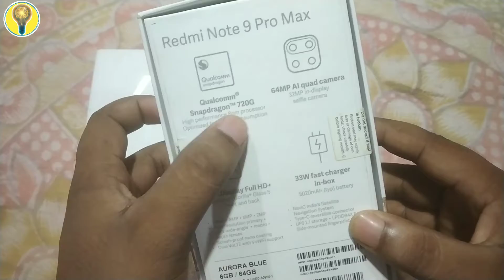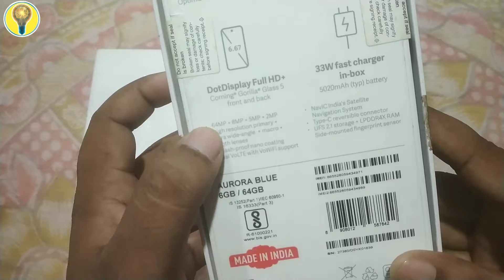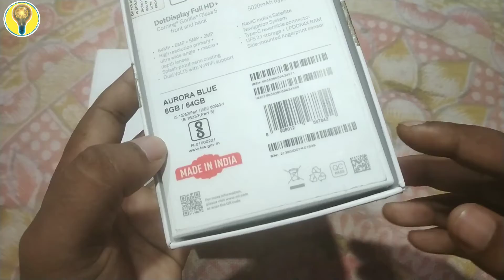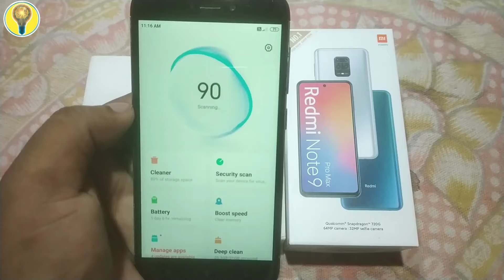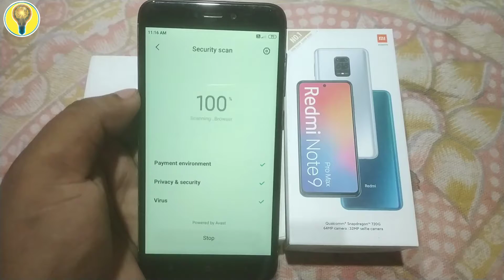Xiaomi vs Realme - আসল রাজা কে?